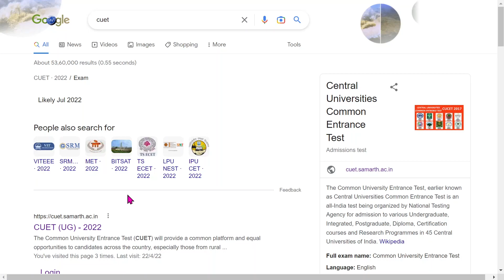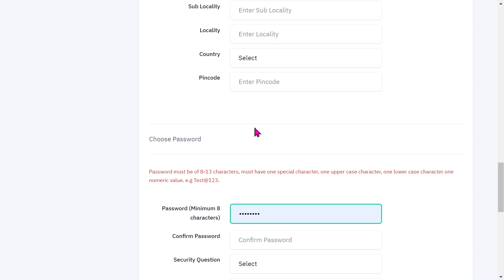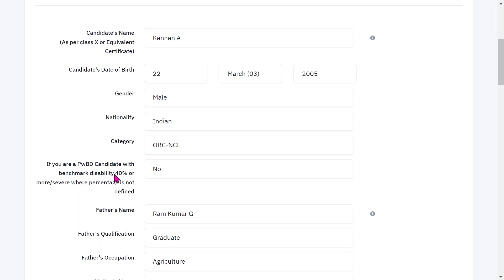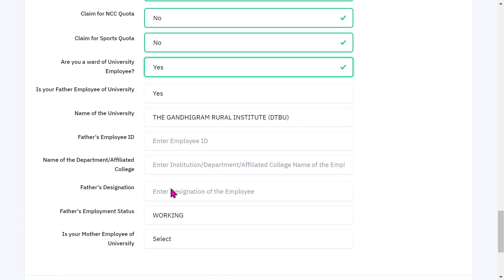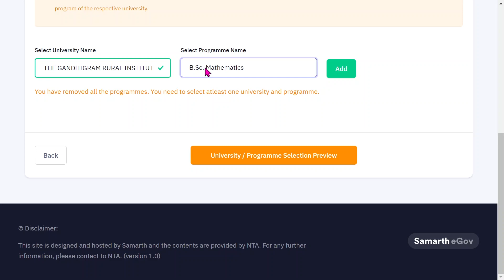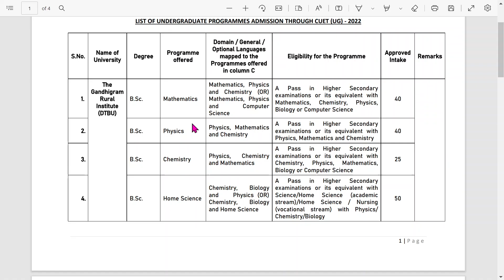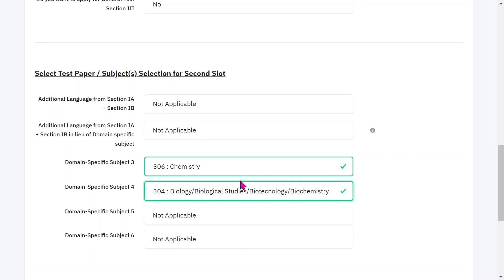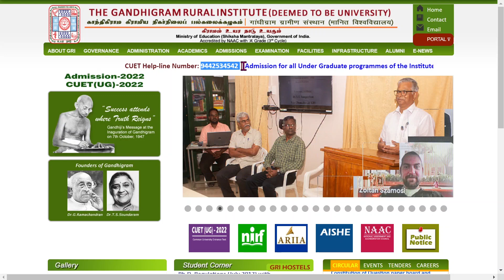Application filling Procedure for CUET - GRI (DTBU)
Common University Entrance Test (CUET) Procedure for filling application of various programmes at Gandhigram Rural Institute - Deemed to be University, Gandhigram (P.O), Dindigul District, Tamil Nadu.